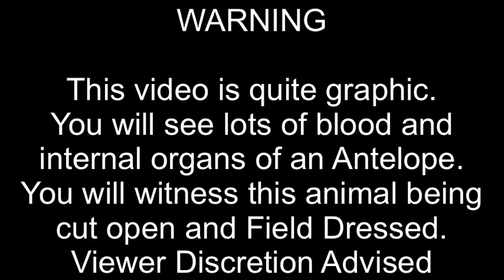How to Quickly Field Dress an Antelope in just 4 Minutes